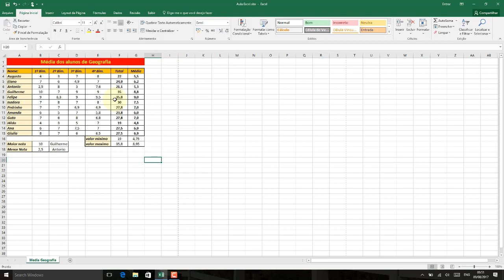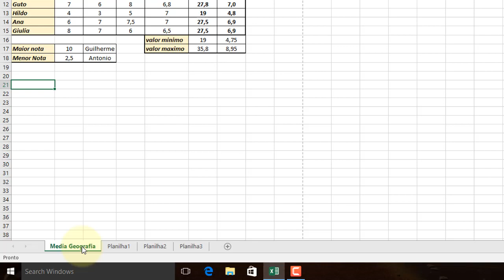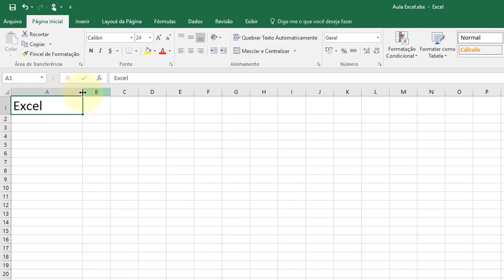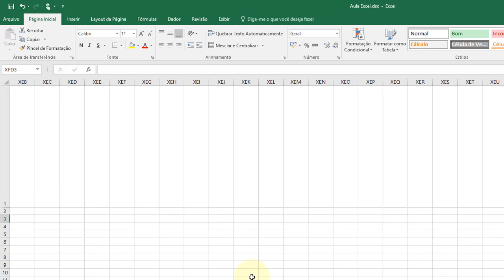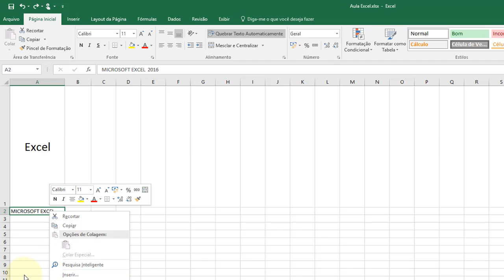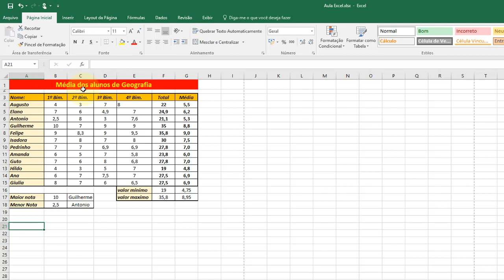Excel 2016 Aula 11 Padroes de alinhamento